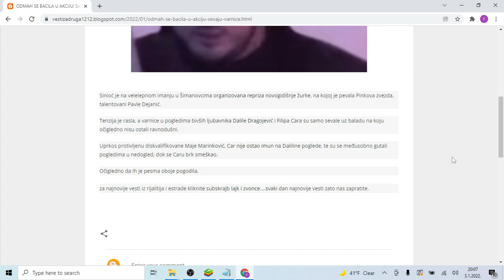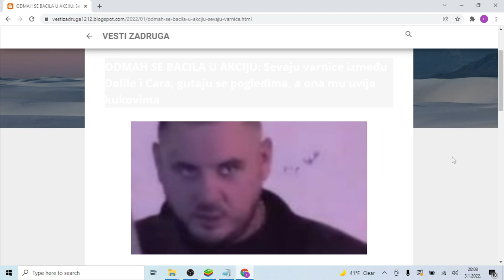ODMAH SE BACILA U AKCIJU Sevaju varnice između Dalile i Cara, gutaju se pogledima, a ona mu uvija ku